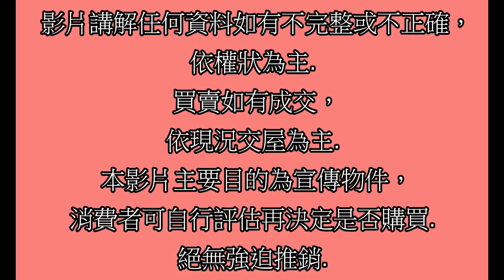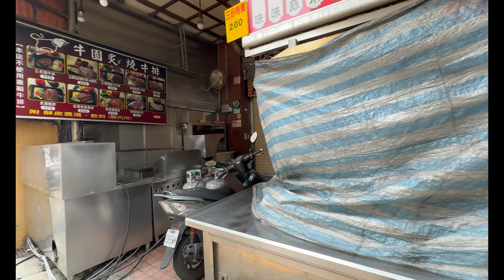Google 土城房屋阿德 趙育德 0958702518(大順小財神 湳雅夜市 板橋高中騎車約3分鐘到家 府中站步行約550公尺到家)屋主急售1155萬,南雅東路(2室19.93坪)1室1廳1衛0陽台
Google 土城房屋阿德 趙育德 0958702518(大順小財神 湳雅夜市 板橋高中騎車約3分鐘到家 府中站步行約550公尺到家)

屋主急售1155萬,新北市板橋區南雅東路(2室19.93坪)

1室1廳1衛0陽台

趙育德

我是